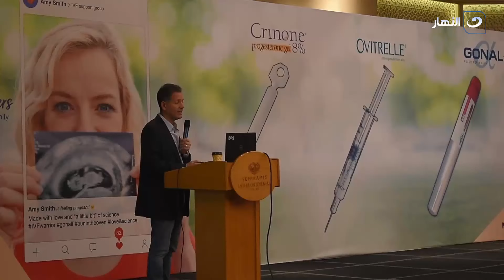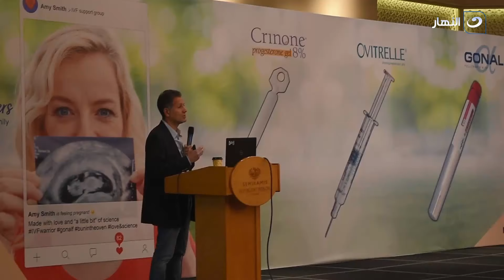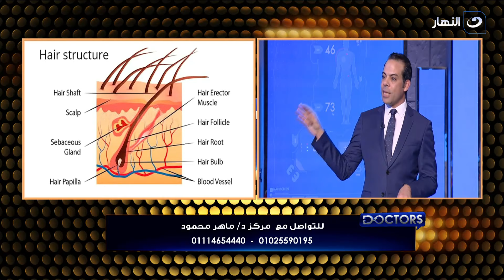doctors | الاثنين 27 ديسمبر 2021 - لا قبلها ولا بعدها ... ساعة واحدة مناسبة للنوم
doctors | الاثنين 27 ديسمبر 2021 - الحلقة الكاملة
لا قبلها ولا بعدها ... ساعة واحدة مناسبة للنوم